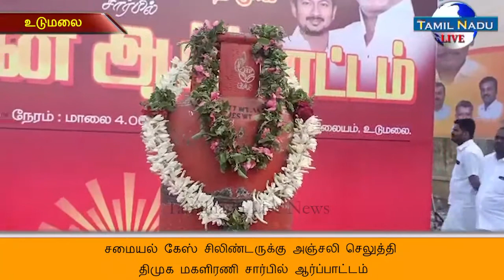சமையல் கேஸ் சிலிண்டருக்கு அஞ்சலி செலுத்தி திமுக மகளிரணி சார்பில் ஆர்ப்பாட்டம்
சமையல் கேஸ் சிலிண்டருக்கு அஞ்சலி செலுத்தி திமுக மகளிரணி சார்பில் உடுமலை மத்திய பேருந்து நிலையம் முன்பு நூதன ஆர்பாட்டம்